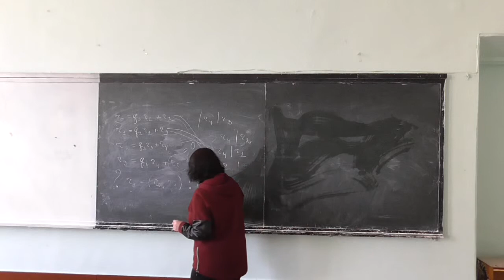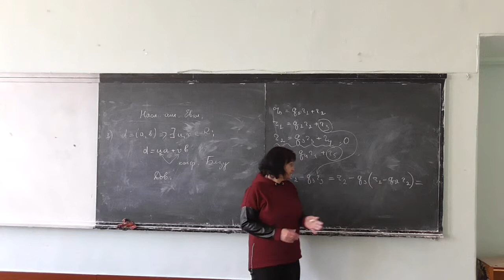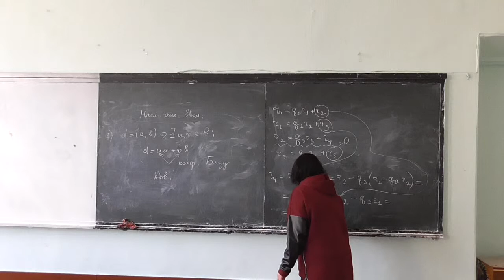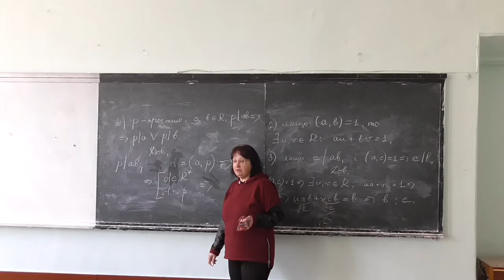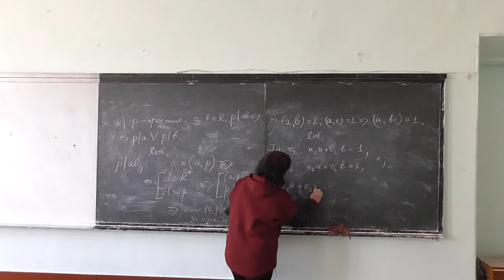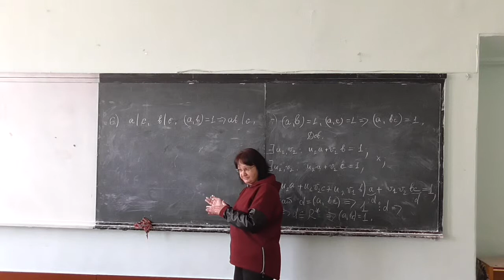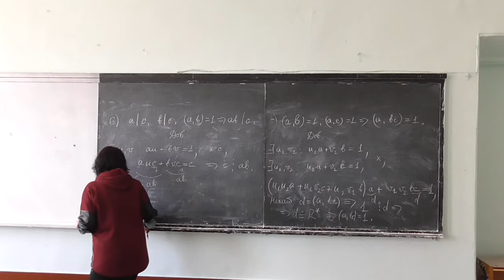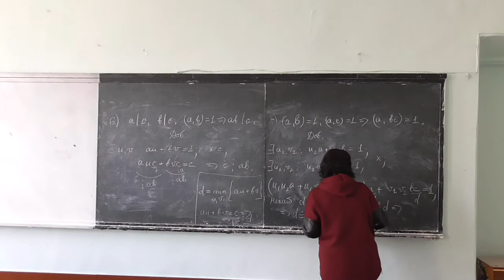Прикладна алгебра 1, лекція 09-3: наслідки з алгоритму Евкліда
Розглянуто такі питання:
-- основні наслідки з алгоритму Евкліда (формулювання та доведення).